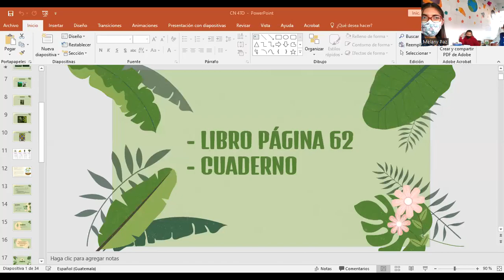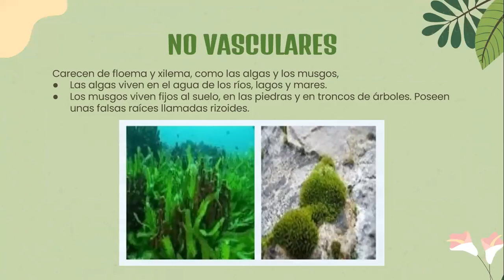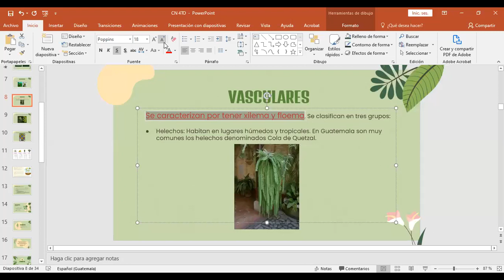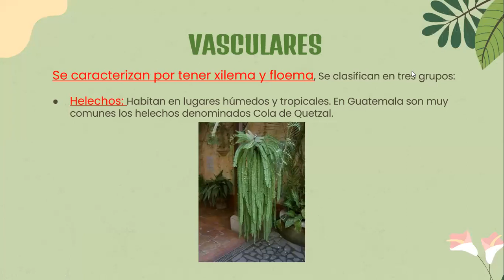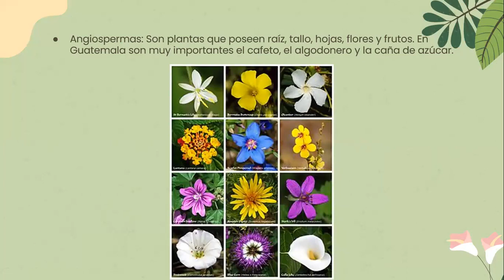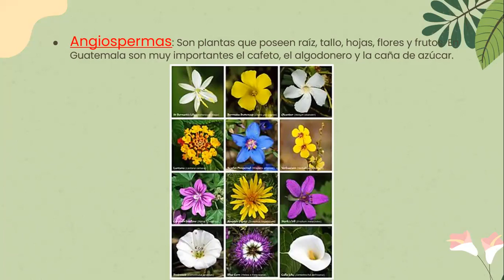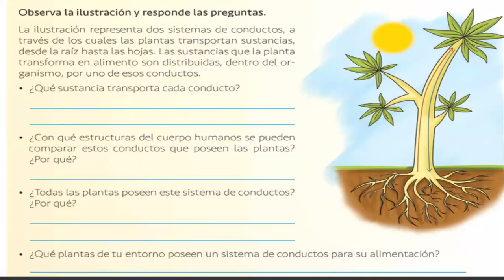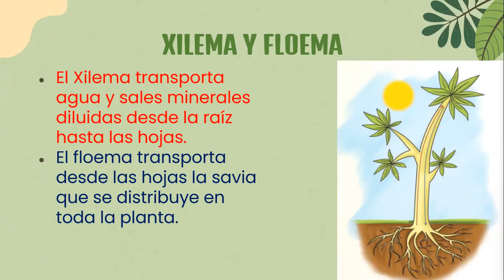Reino Plantae página 6to 4TO